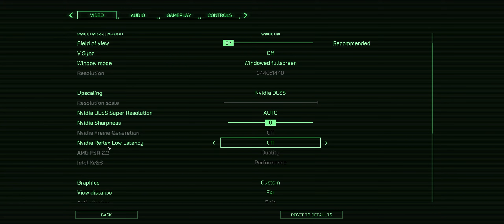RoboCop: Rogue City Playthrough - Part 16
RoboCop: Rogue City is a AA First Person Shooter that came out of nowhere in 2023, and has made an impressive showing for itself. Inspired by a 35-year-old film about a robotic police officer made out of a corpse and some old machine parts, this game brings back the gore and glory of 80s action movies at their best.

In this series of videos, Taint Peter plays through the single-player campaign.  Obey the Law!